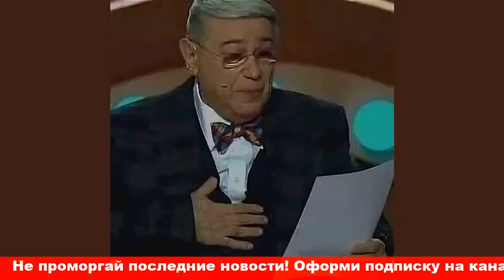Жена Евгения Петросяна призналась какие вкусняшки ест в новогоднюю ночь